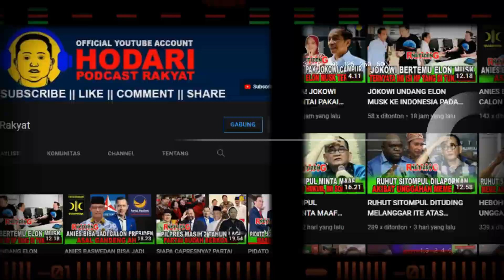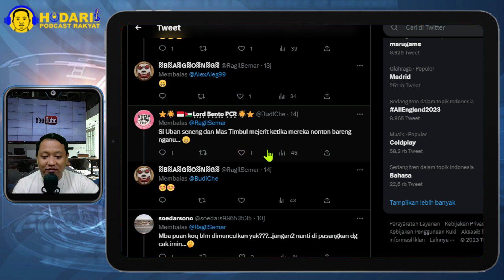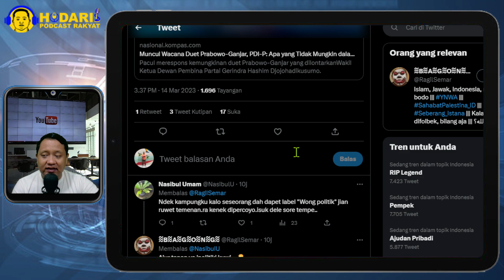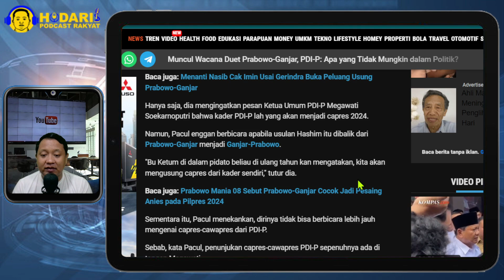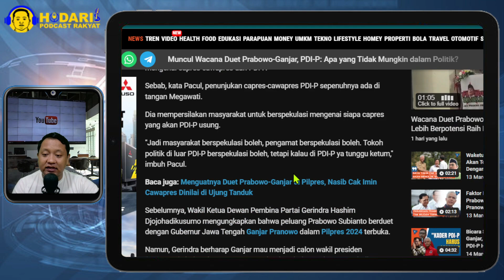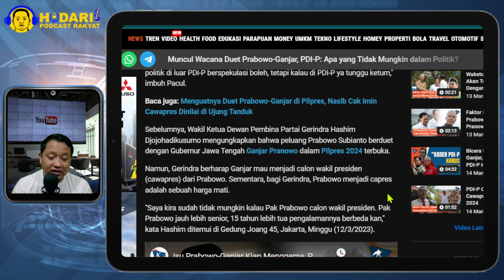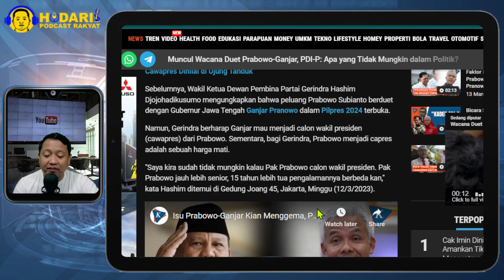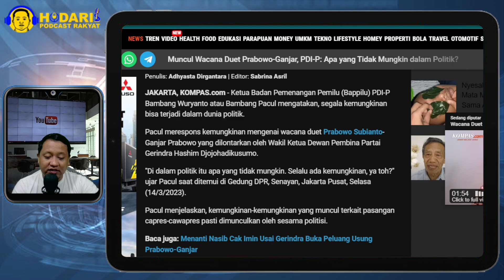MUNCUL WACANA DUET PRABOWO-GANJAR...!! PDIP SEBUT APA YANG TIDAK MUNGKIN DALAM POLITIK; CAK IMIN...?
Ketua Badan Pemenangan Pemilu (Bappilu) PDI-P Bambang Wuryanto atau Bambang Pacul mengatakan, segala kemungkinan bisa terjadi dalam dunia politik.

Pacul merespons kemungkinan mengenai wacana duet Prabowo Subianto-Ganjar Prabowo yang dilontarkan oleh Wakil Ketua Dewan Pembina Partai Gerindra Hashim Djojohadikusumo.